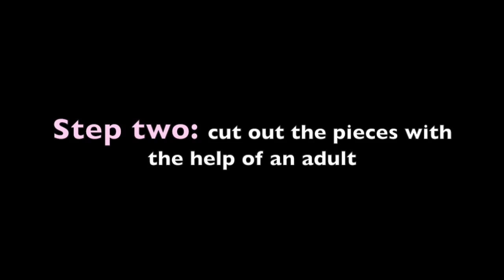How to Make a Rainbow Dragon- Longden's Rainbow Food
Step by step on how to make a Rainbow Dragon toy from Chiffany Brook's picture book, Longden's Rainbow Food.